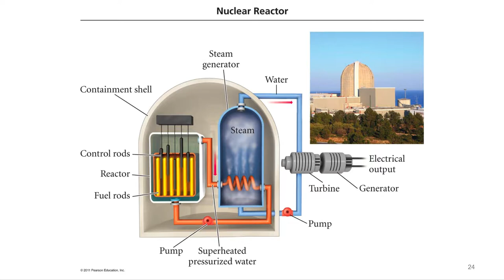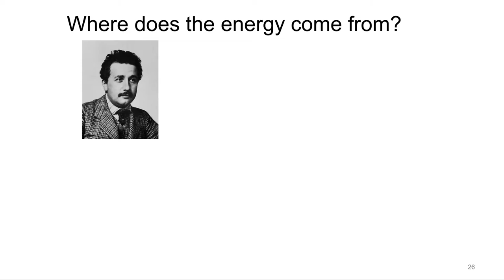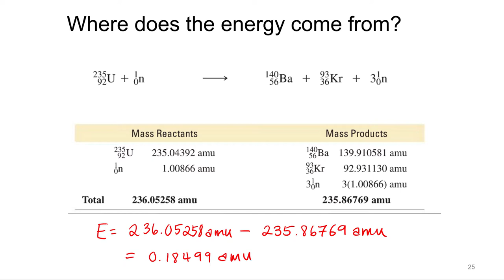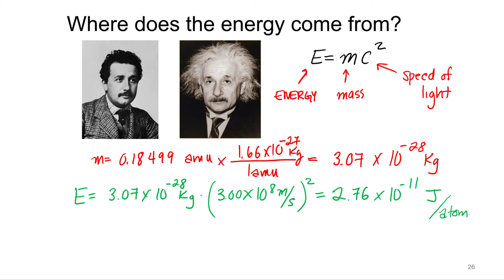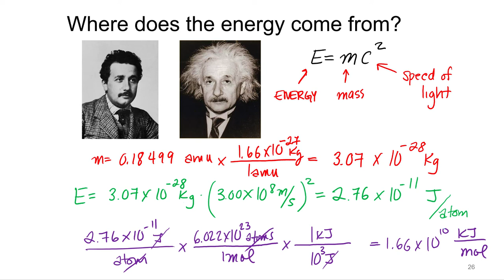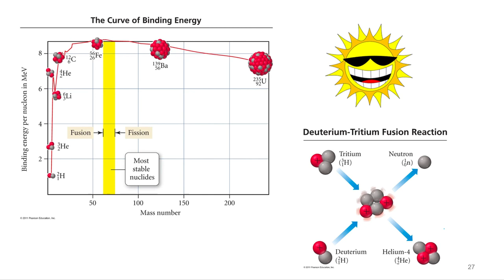Nuclear Chemistry 8.17 Energy from Nuclear Reactions